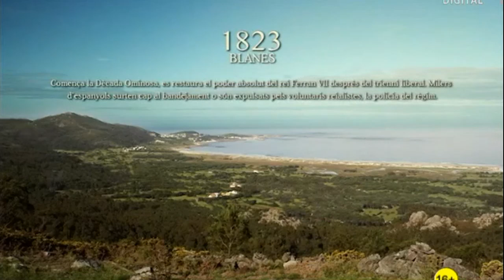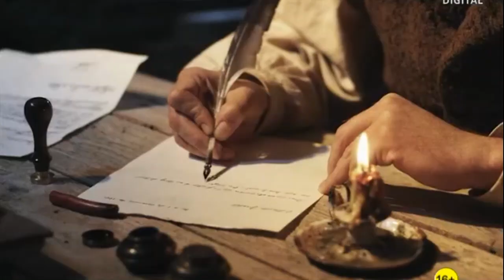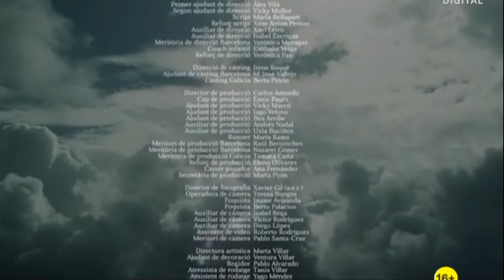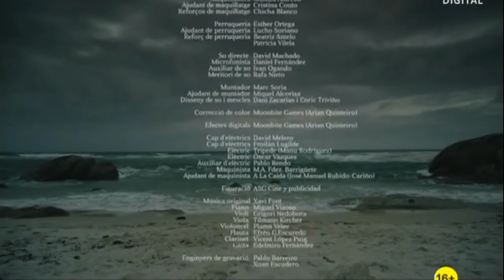Джон Карерас у іспанській драмі Ціна солі українською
Сюжет:
В середині дев'ятнадцятого століття, молодий каталонець з Бланеса вирушає в Галісію керувати невеликим заводом із засолювання анчоусів, що належить одній з родин каталонців, які оселилися там в пошуках анчоусів, що вимерли в Середземному морі. Через політичні та любовні обставини, він залишається в Галісії на все життя...